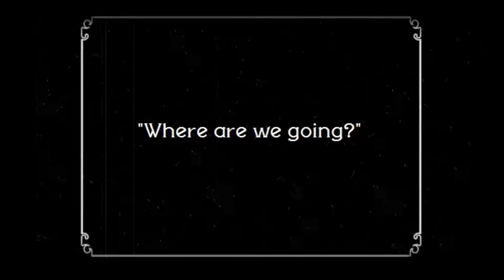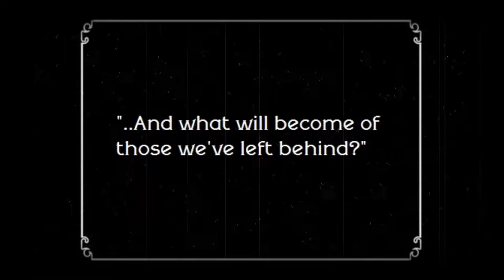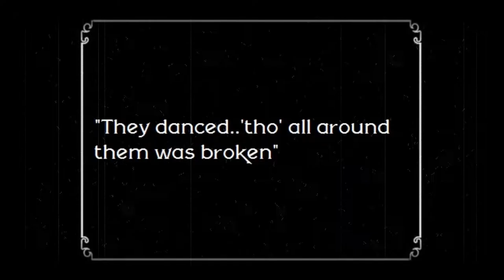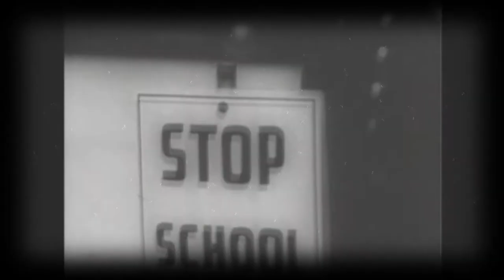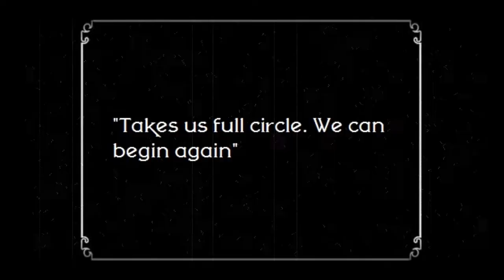The Bluebeat Arkestra - Zero (OFFICIAL VIDEO)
Official music video for 'Zero' by The Bluebeat Arkestra.

Video by Dave Breeze
'Zero' written by Hand/Trower; Arr. The Bluebeat Arkestra
Produced by The Bluebeat Arkestra and Free School